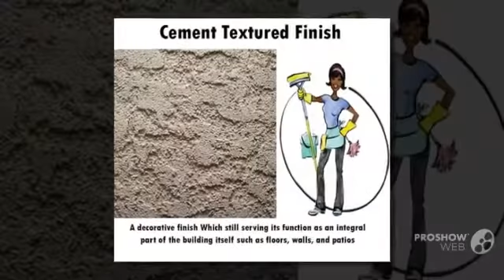5 Different Types Of Wall Finishes For Interior Design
!! A wall is a structure that defines an area, carries a load, or provides shelter or security !!